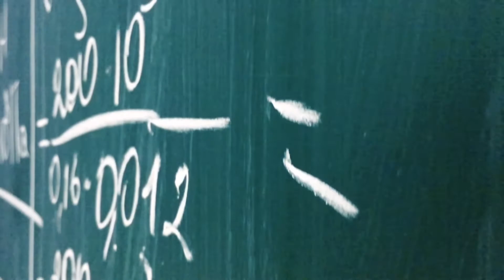Lisei 39 2017